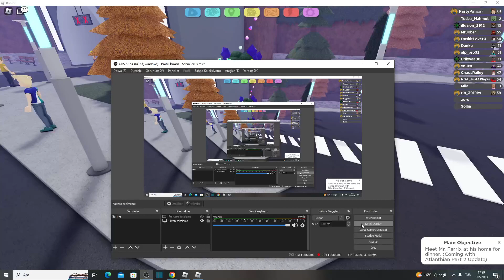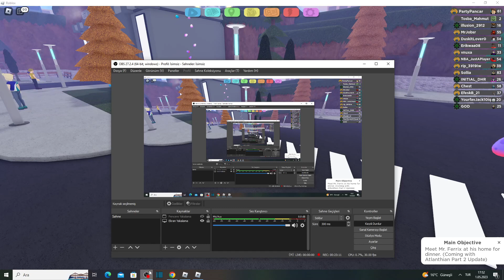Loomian Legacy 5 Yıldız Raid Nasıl Kazanılır?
İyi seyirler!
Bu arada videoda bahsettiğim waba taktiği çok daha kolay fakat herkesde waba olmadığı için onu göstermedim videodaki loomianları herkes elde edebilir dediğim gibi videodaki herhangi bir loomianın düşük lvl halini istiyorsanız yoruma yazmanız yeterli ayrıca ilk 2 loomian harici diğer loomianlar şart değil eğer varsa videodakiler dışında şu loomianları kullanabilirsiniz:
-Barbadger
-Square one kullanabilen herhangi bir loom(Pyke,snowl,cephalops,territi)
-Geklow
-Scorb
-Weevolt